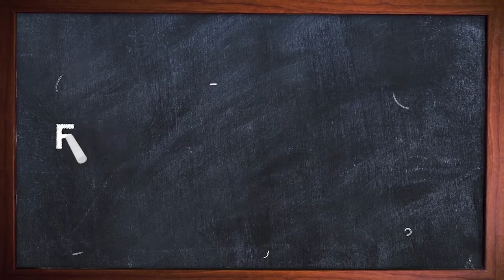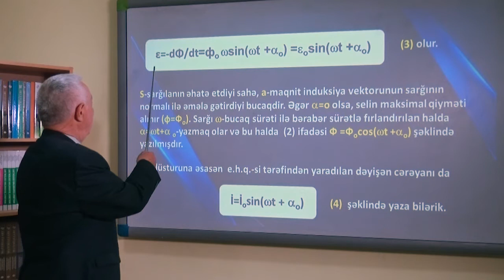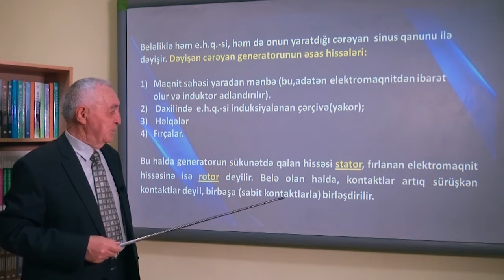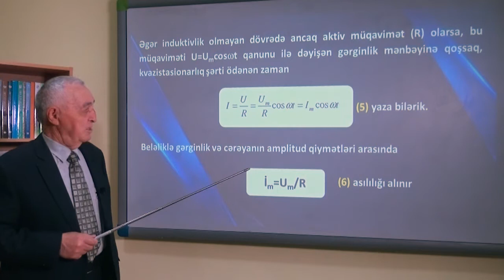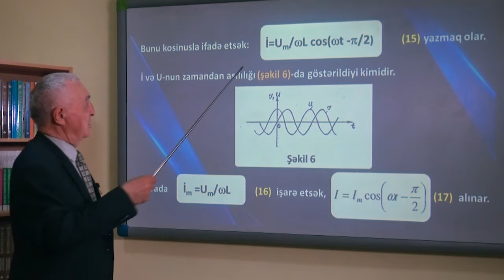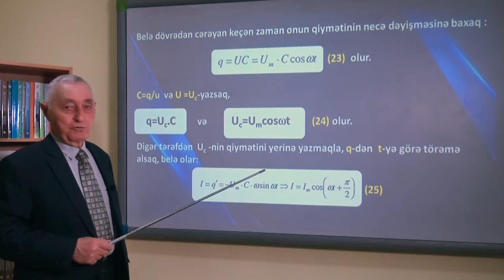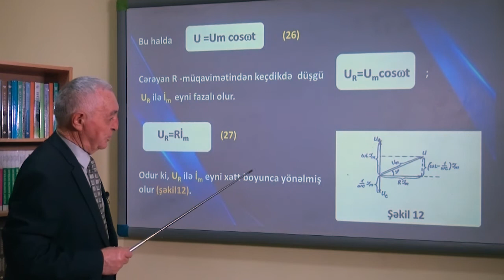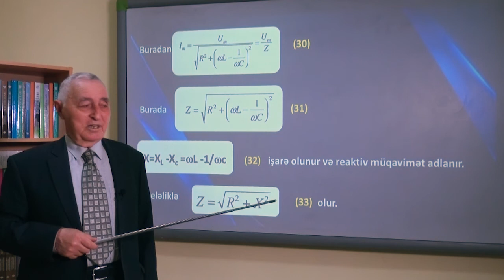Elektrik və maqnetizm Videodərs 15 (Dəyişən Cərəyan)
Sumqayıt Dövlət Universitetinin “Elektrik və maqnetizm” fənni üzrə Fizika və Elektroenergetika fakültəsinin, Fizika və onun tədrisi metodikası kafedrasının dosenti Mehdi Qurbanovun təqdimatında videodərs
Mövzu 15: Dəyişən Cərəyan